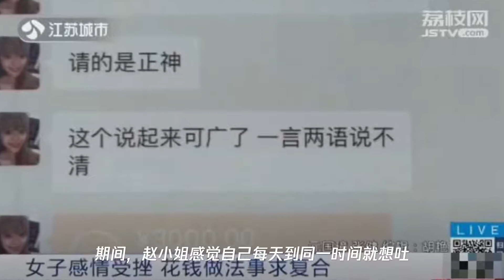南京女子想复合,花7万网上请“大师”施法!结果……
➤Thanks收看！